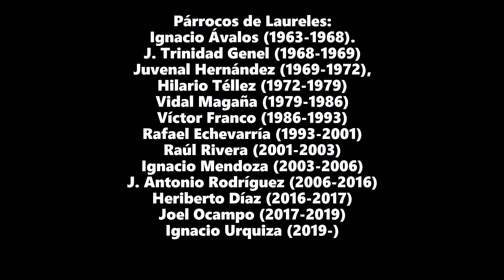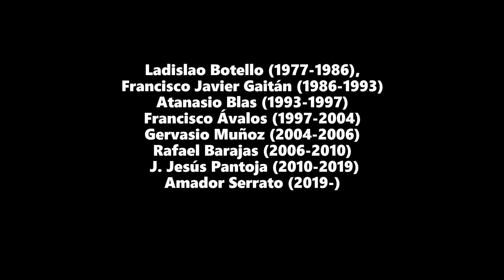Haciendas antiguas de oriente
Ahora es el turno del video de las Parroquias de Laureles y Susupuato